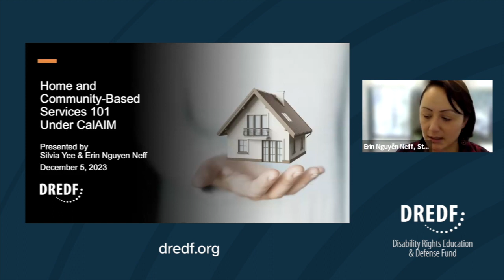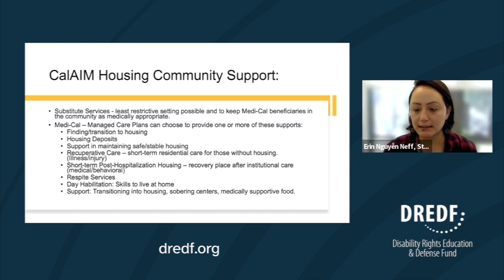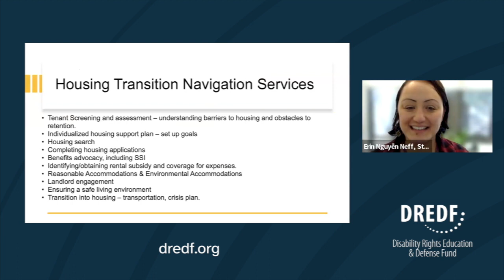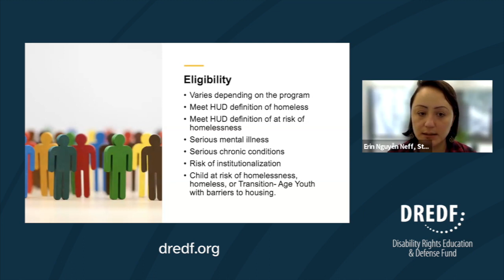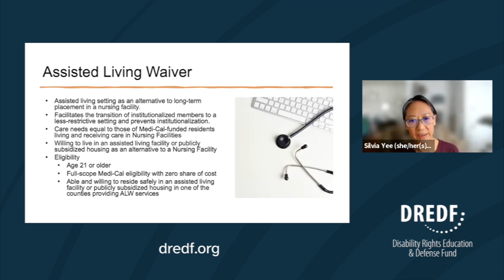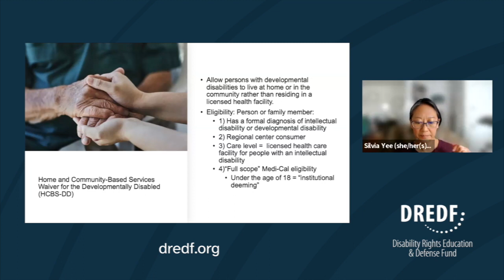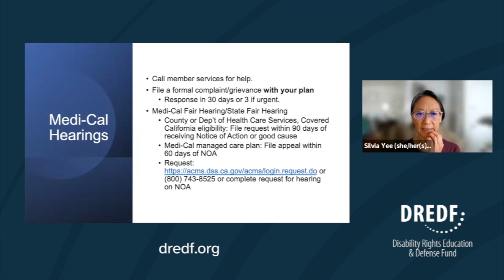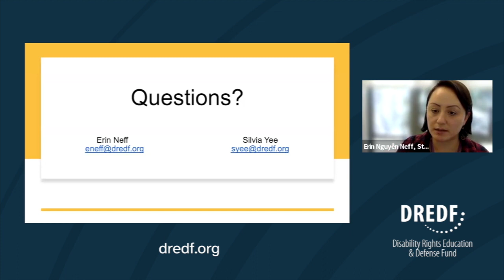Home and Community-Based Services 101 Under CalAIM